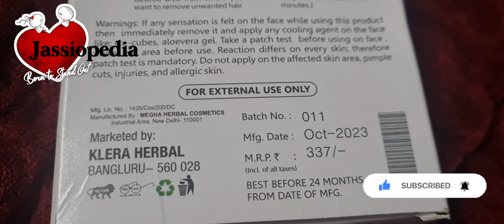Turmeric Facial Wax Review || Turmeric Facial Wax Kaise Use Karen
purchasing link
Deal of the day: The Wellness Shop - Turmeric Facial Wax Powder For Leg, 5 Min Painless Natural Face Hair Removal Waxing Powder, Easy To Use At Home, No Chemicals - For women,No Irritation, No Skin Rashes (100G)
Take a look at this The Wellness Shop TURMERIC FACIAL WAX-5 MIN PAINLESS HERBAL POWDER&Pure Vitamin C Serum - 30ml Wax on Flipkart
 Or You can directly purchase from